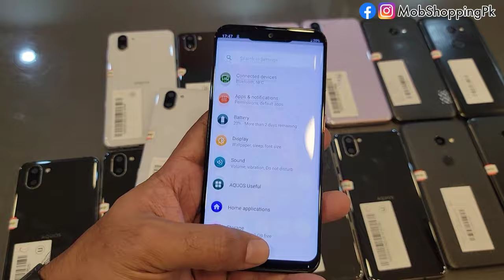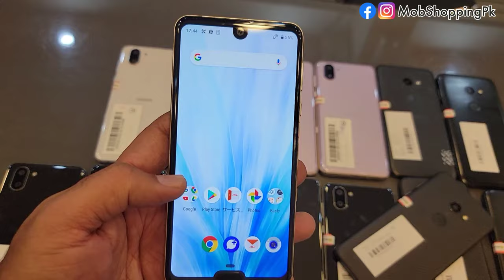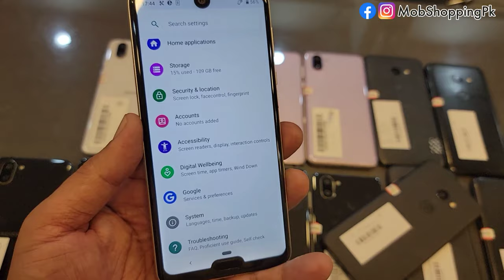Sharp Aqous R3 | Sharp Aqous Zero | Gaming Phones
Sharp Aqous Zero 23000
Sharp Aqous R3 23000

MobShopping
G-39,40 Al-Latif Centre Main Boulevard Gulberg Lahore.